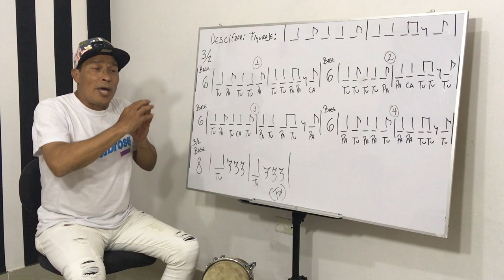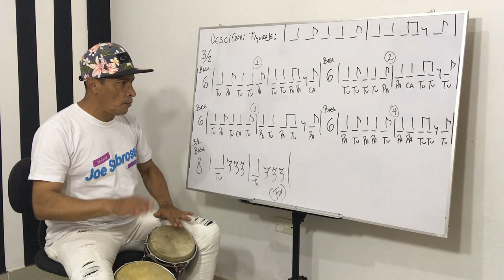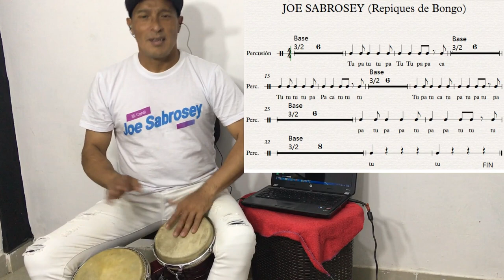Como aprender a tocar percusion (Descifrando figuras)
En este video Aprenderemos a descifrar tipos de figura tales como:
Corchea
negras
silencio de redonda
silencio de negra
silencio de corchea
con el Lengua de Joe Sabrosey